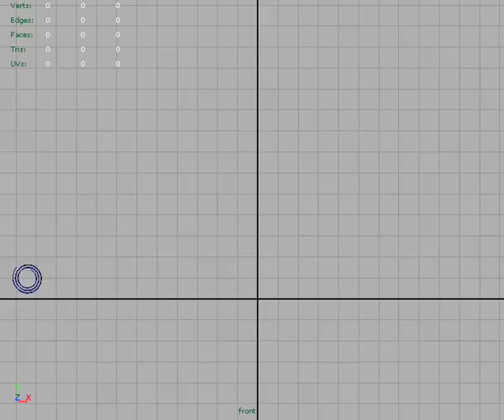Bend test front2